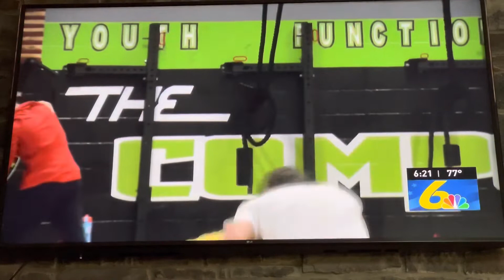Fargo Bound: WJAC at The Compound